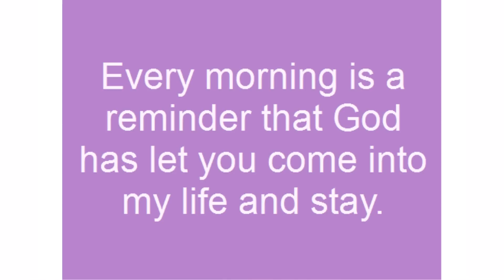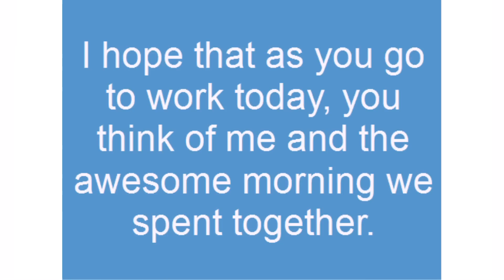good morning my love quotes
Here you will find best good morning my love quotes

There will also be times when you need to tell your important person just how beautiful the morning is and how you would love to keep on spending more mornings with him or her. You need to show him or her just how special they are to you and here are heartfelt Good Morning My Love Quotes that will help you with that.